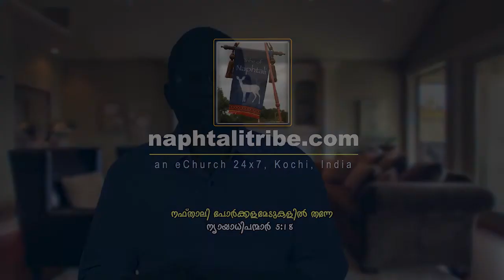Moses, the reluctant servant (മോശെ, വിമുഖനായ ദാസന്‍ )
Moses was a reluctant servant. God called him to His service more than once. God met Moses once but asked again and again to serve Hi. God was not ready to leave Moses and choose another. Because God has been investing in Moses for 80 years.
Listen to the audio message @ naphtalitriberadio.com
Read study notes in English at our official web: naphtalitribe.com
Read study notes in Malayalam @ vathil.in